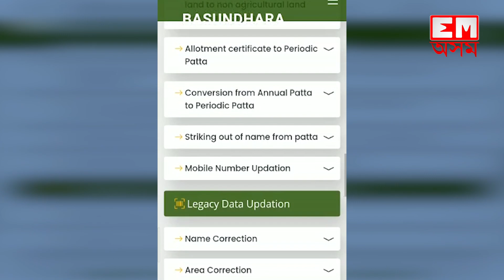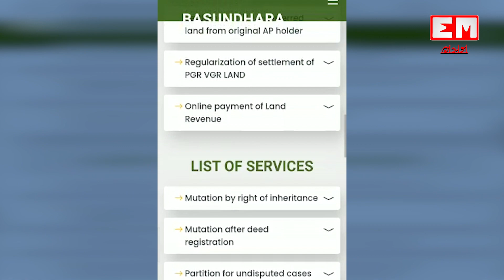মুখ্যমন্ত্ৰীয়ে দিলে ৰাজ্যবাসীক নতুন উপহাৰ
মুখ্যমন্ত্ৰীয়ে শুভাৰম্ভ কৰিছে মিছন বসুন্ধৰা ২.০
এই আঁচনিৰ জৰিয়তে পুনৰ লাখ লাখ খিলঞ্জীয়া ভূমিপুত্ৰই লাভ কৰিব মাটিৰ অধিকাৰ
এই অভিযানৰ বাবে অনুমোদন প্ৰায় ৩২৯ কোটি টকা